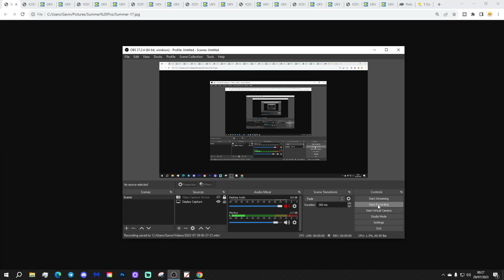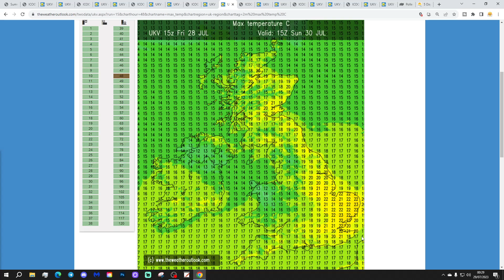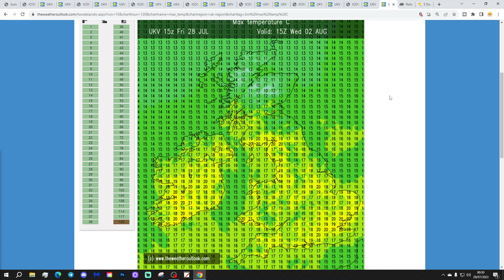UK Weather Forecast: Heavy Showers In The North (Saturday 29th July 2023)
Good morning everyone and welcome to todays UK weather forecast on Saturday 29th July 2023.

Current Situation: Low pressure is moving into the northern half of the country from the Atlantic...

Today:

Saturday begins with scattered showers across England and Wales but more frequent showers across northern and eastern Scotland especially.

Through the rest of the day England and Wales will continue to have sunny spells and scattered showers but northern England and especially Scotland and Northern Ireland will have more frequent showers with a risk of hail and thundery in places. Temperatures will range from 15C to 23C so not too far from average for the time of the year.

Tonight:

Heavy showers continue for Scotland, Northern Ireland and some parts of northern England where they could merge into longer spells of rain in places. The rest of England and Wales will have clear spells and scattered showers. Temperatures range from 7C to 14C.

Tomorrow

Heavy showers become more confined to eastern Scotland and north east England with many other northern regions becoming dry. At the same time outbreaks of rain will spread eastwards across Northern Ireland, Wales and some parts of central and western England. Temperatures will be very cool under the persistent rain at just 14C to 16C with temperatures reaching 18C to 22C elsewhere.

Outlook:

Monday: Cool with heavy rain in the north and showers further south.

Tuesday: Heavy showers and longer spells of rain. Cool.

Wednesday: Very cool with more rain in places.

***END***

💡  Video Credits: 💡

💡  GWV Links: 💡